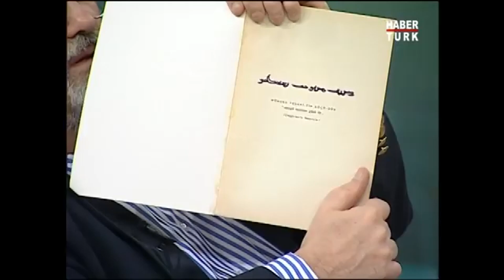Moğol İmparatoru Cengizhan Nasıl Dua Ederdi?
Tarihin Arka Odası'nda Murat Bardakçı'nın konuğu Dr.Osman Özgüdenli oldu.

➤ Dünya Tarihi
➤ Osmanlı Tarihi
➤ Cumhuriyet Tarihi
➤ Bilim Tarihi